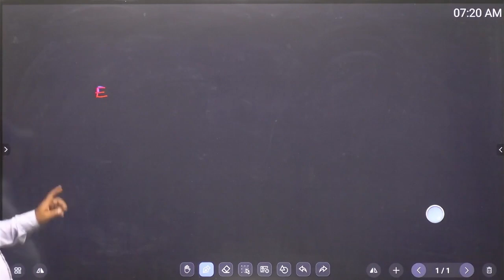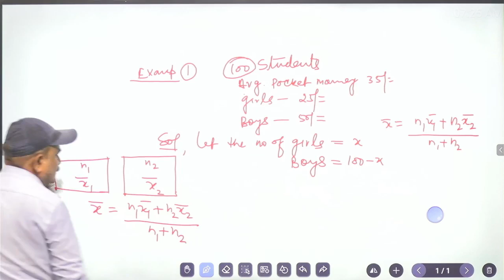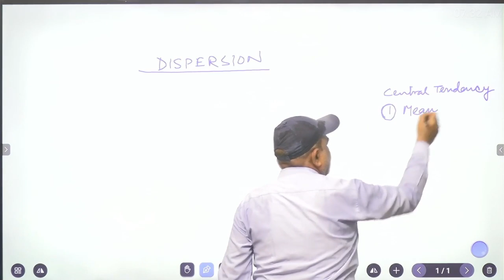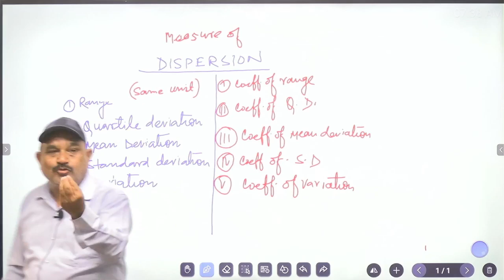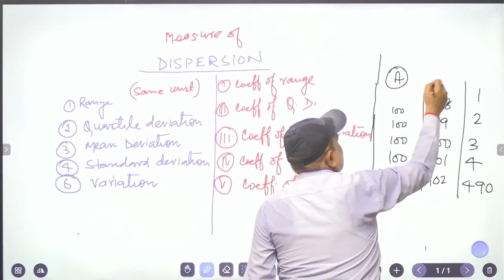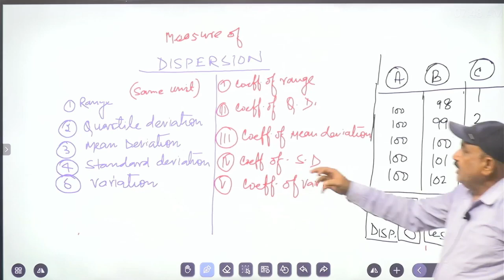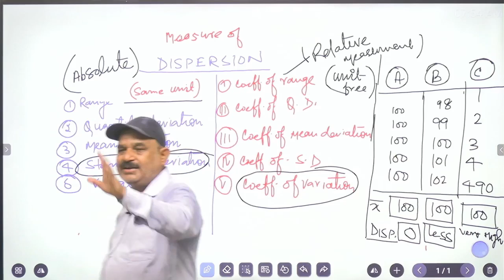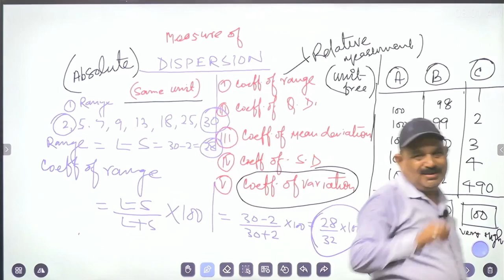Statistics Simplified for Beginners: NDA Math (Part 3) , NDA Online Classes, NDA Exam Preparation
In this video, we continue to simplify the world of statistics for beginners by breaking down NDA math in a simple and easy-to-understand way. Join us for Part 3 of our series where we make NDA math simple and accessible for everyone. Whether you're a student or just someone interested in learning more about statistics, this video is perfect for you. Let's dive in and master NDA math together!

We are here to help you succeed in your NDA journey!